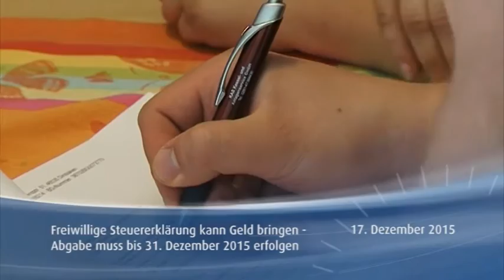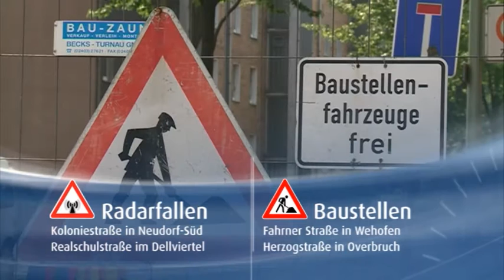STUDIO 47 News 17.12.2015 | HARTZ-IV-EMPFÄNGER VERSCHULDEN SICH BEIM JOBCENTER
Probealarm: Stadt liefert erste Ergebnisse +++ S-Bahn Rhein-Ruhr: Bahn gewinnt Instandhaltungsauftrag +++ Endspurt für die Steuererklärung 2011